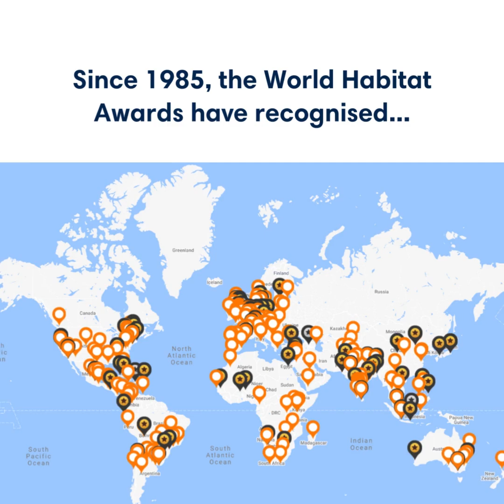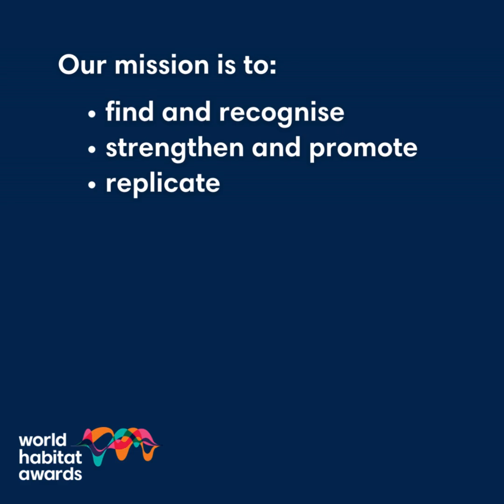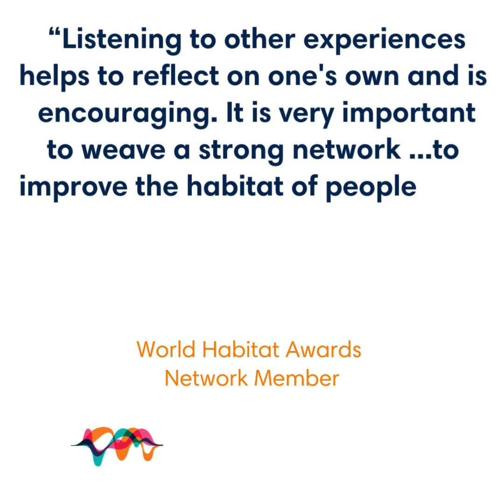The World Habitat Awards - Explained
The Awards look for housing pioneers and early adopters of innovation...

...from community-led initiatives...to government-backed projects...every Award winner shows us that there are creative and scalable solutions to housing and climate injustice.

- Projects that fight for land rights and security, helping to reduce the likelihood of evictions.
- Improving disaster recovery & risk reduction making homes safer and more durable.
- Solutions to protect homes against effects of climate change and make them less damaging to the environment.
- Revitalising social housing, providing affordable homes and preventing homelessness.
- Ending homelessness in all its forms.
- Developing new forms of cooperative and community-led housing.
- Looking at new models for housing finance and affordability.
- Ensuring that women’s voices are represented, heard and involved.
- Helping to regenerate and renew urban & rural communities.

By recognising and strengthening these ideas and practices World Habitat helps outstanding housing solutions move to where they are needed most.